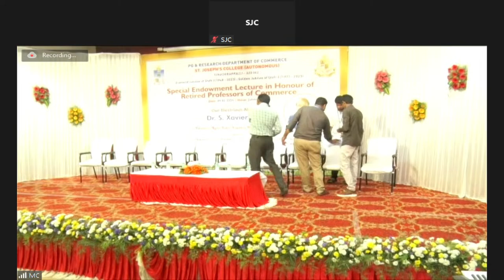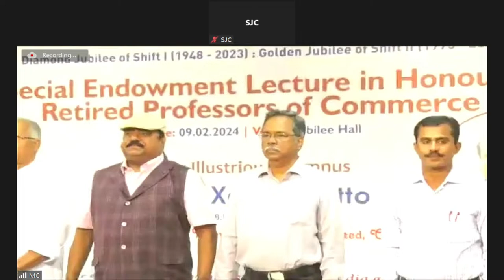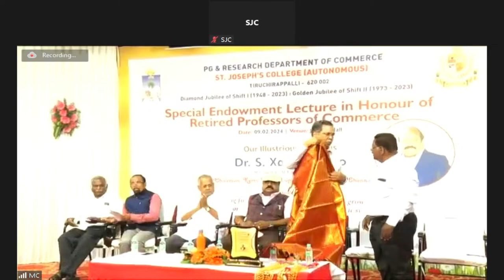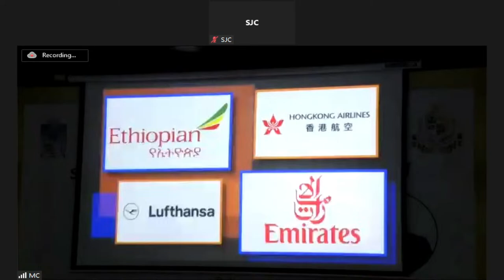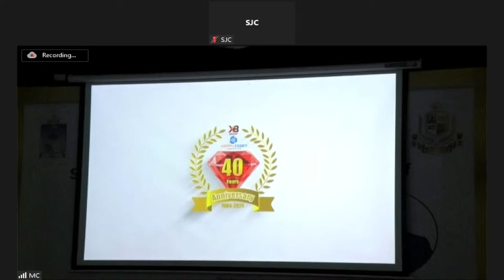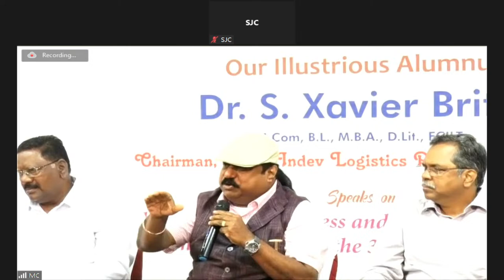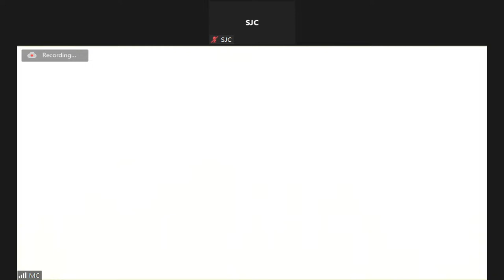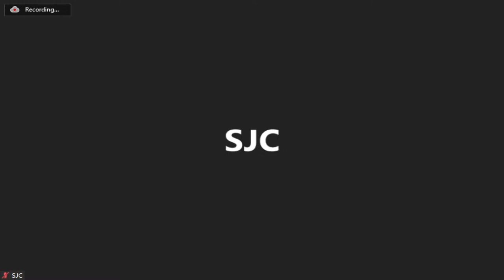Endowment Lecture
St. Joseph's College (Autonomous)
Tiruchirappalli - 620002
TamilNadu, India